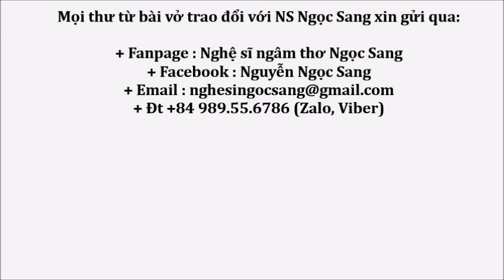ĐỜI VẮNG EM RỒI SAY VỚI AI (Thơ Vũ Hoàng Chương) Nghệ sĩ Ngọc Sang diễn ngâm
+ Đt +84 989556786 (Zalo, Viber)
Đời vắng em rồi say với ai (Vũ Hoàng Chương)

Sóng dậy đìu hiu biển dấy sầu,
Lênh đênh thương nhớ dạt trời Âu.
Thôi rồi, tay nắm tay lần cuối,
Chia nẻo giang hồ vĩnh biệt nhau.

Trai lỡ phong vân gái lỡ tình,
Này đêm tri ngộ xót điêu linh,
Niềm quê sực thức lòng quan ải,
Giây lát dừng chân cuộc viễn trình.

Tóc xoã tơ vàng nệm gối nhung,
Đây chiều hương ngát lả hoa dung,
Sóng đôi kề ngọn đèn hư ảo,
Mơ kiếp nào xưa đã vợ chồng.

Quán rượu liền đêm chuốc đắng cay,
Buồn mưa, trăng lạnh; nắng, hoa gầy.
Nắng mưa đã trải tình nhân thế
Lưu lạc sầu chung một hướng say.

Gặp gỡ chừng như truyện Liểu Trai.
Ra đi chẳng hứa một ngày mai.
Em ơi! lửa tắt, bình khô rượu,
Đời vắng em rồi, say với ai?

Phương Âu mờ mịt lối quê Nàng
Trăng nước âm thầm vạn dặm tang.
Ghé bến nào đây, người hải ngoại
Chiều sương mặt bể có mơ màng?

Tuyết xuống phương nào, lạnh lắm không?
Mà đây lòng trắng một mùa đông.
Tương tư nối đuốc thâu canh đợi,
Thoảng gió... trà mi động mấy bông.

Bài thơ ban đầu có tên là Đời vắng em rồi, nhưng sau được đổi thành Đời vắng em rồi say với ai. Tên này sau cũng được dùng đặt cho một một tập thơ khác.